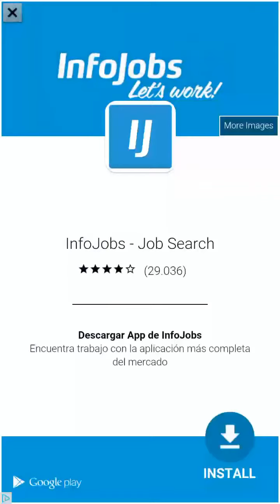Copia de GUESS©3 by Brutal Render android game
Guess objects and win points